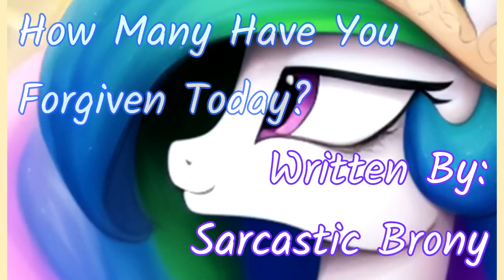How Many Have You Forgiven Today? [Chapter 26 - Part 2] (Fanfic Reading - Anon/Dramatic MLP)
Sarcastic Brony finishes off Chapter 26 with more of those tense moments once again!

Background Art: derpibooru .org/images/2968335

Project Zomboid game by The Indie Stone! Music composed by Zach Beever!

Music Composed By Curtis Schweitzer!

A Very Special Thank You To Our Generous Donators!:
Jessie Smith [20 Dollars - Monthly]
Bob Cat-gjf [20 Dollars - Monthly]
Tjthomas-TJ [10 Dollars - Monthly]
Anthony Stagg [10 Dollars - Monthly]
Sun Fire [5 Dollars - Monthly]
ShadowDrake [5 Dollars - Monthly]
Maya Simpkins [5 Dollars - Monthly]
Entropy Alchemist [5 Dollars - Monthly]